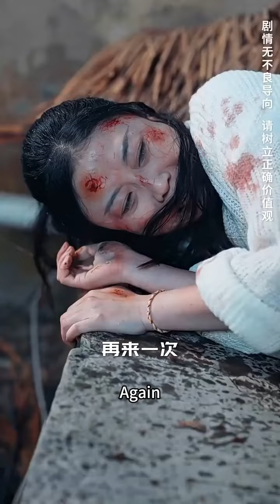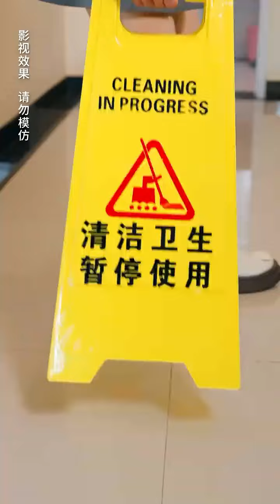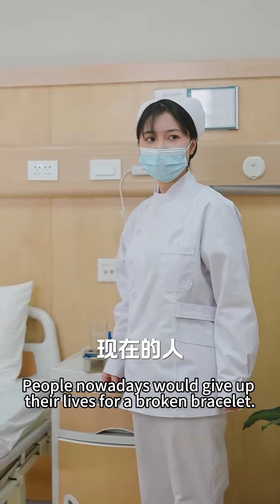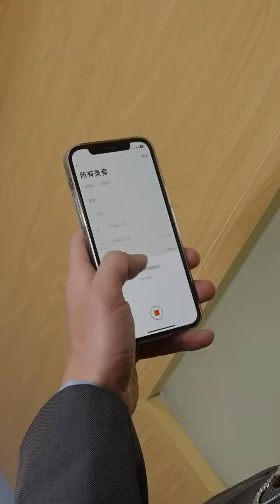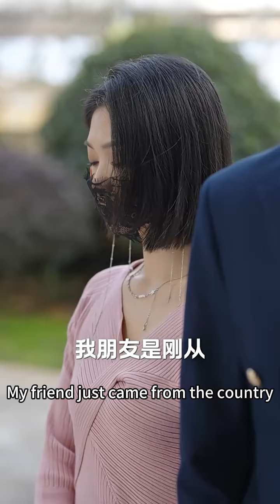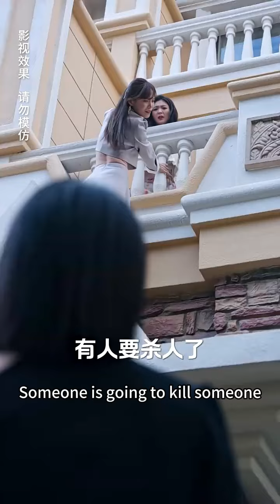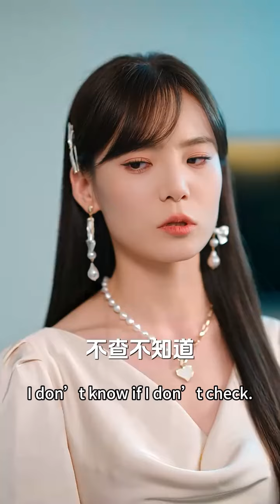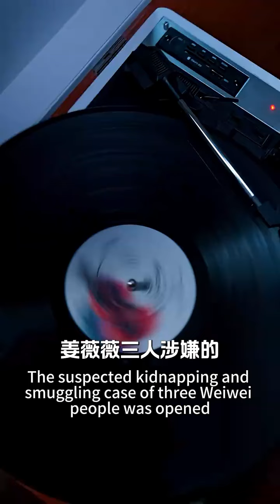【完整版】為了找到音音，他努力站在權力的最高處，卻逃不過聯姻的命運，他費盡心思與聯姻對象離婚，卻沒想到她就是自己一直在找的音音妹妹！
哈嘍~这里是短劇之王
致力于为广大用户提供最优质的短劇内容~
超多爆款短剧搶先看一下~